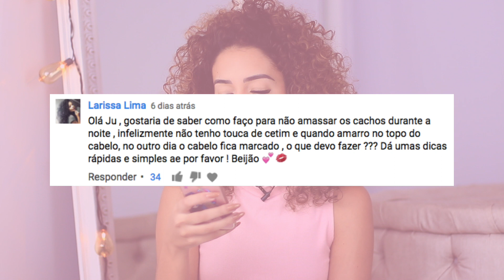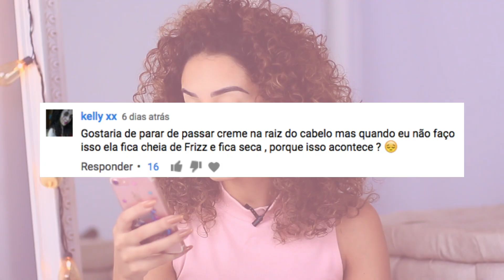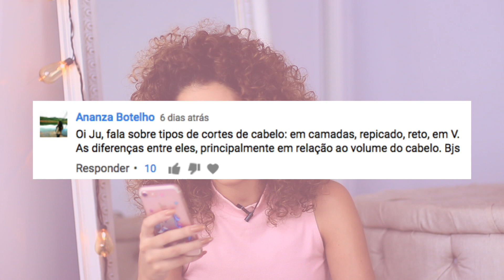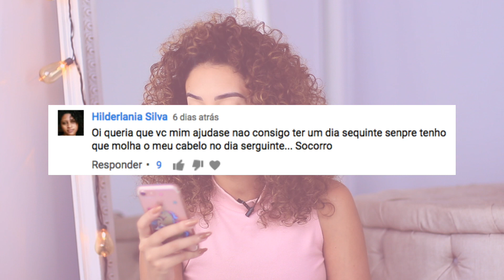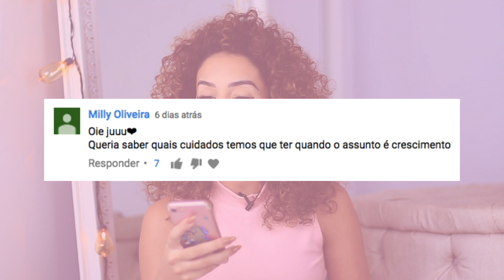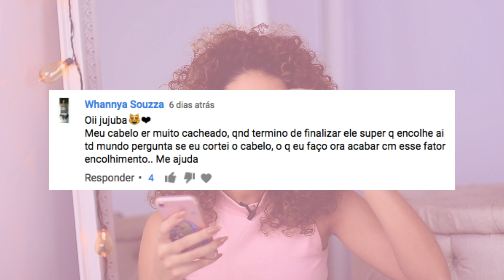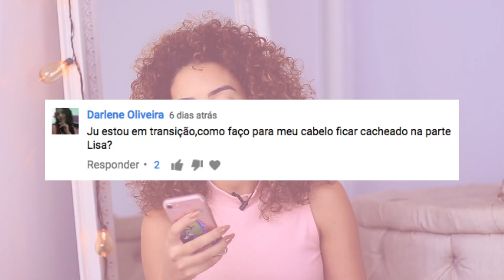CRESCIMENTO CAPILAR, TIPOS DE CORTE, FATOR ENCOLHIMENTO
Heeeey Jujubas, trouxe pra vocês um Socorro Ju com várias dúvidas que tenho certeza que vai te ajudar bastante. Desta vez peguei as dúvidas aqui do youtube na nossa comunidade. Espero que gostem do vídeo de hoje.

Heeey seja bem vinda ao meu canal! Me chamo Juliana Louise tenho 26 anos e nasci em Brasília, estou aqui para compartilhar com você meus maiores amores e sonhos. Juntas o mundo pode ser mais doce